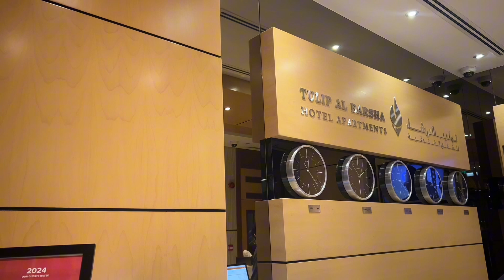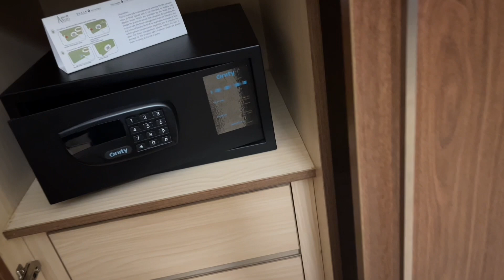REVIEW Hotel Apart TULIP AL BARSHA di UEA DUBAI